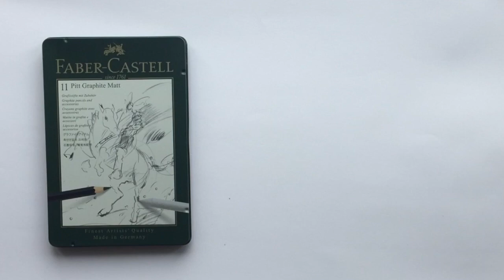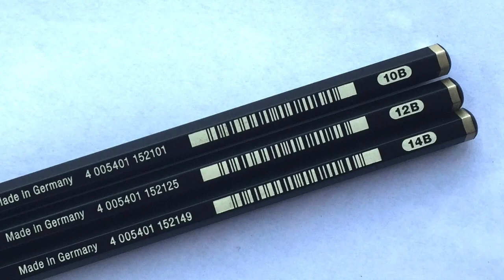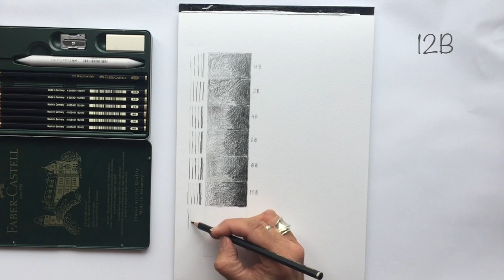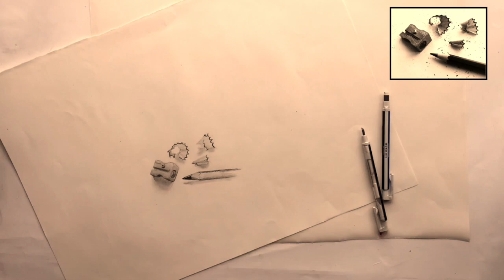Test and Review Faber-Castell Pitt Graphite Matt pencils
Artist and author Susie Johns tests and demonstrates Faber-Castell Pitt Graphite Matt pencils, to see how they differ from traditional graphite pencils.
The pencils used in this video come in a set of eight – HB, 2B, 4B, 6B, 8B, 10B, 12B and 14B – presented in a hinged tin with a paper stump, eraser, sharpener and information leaflet.